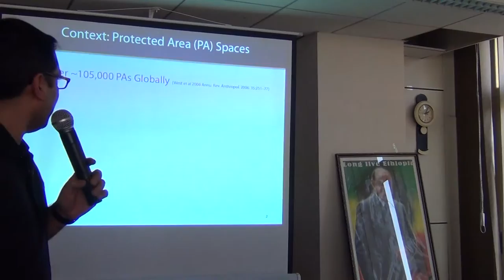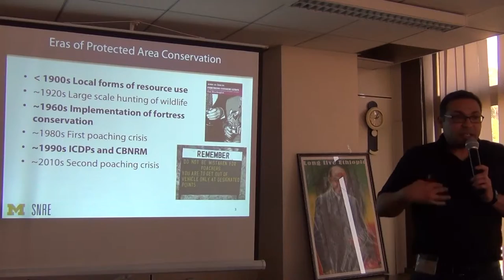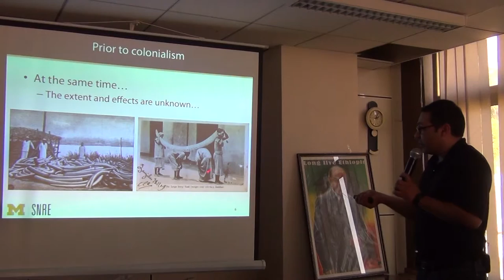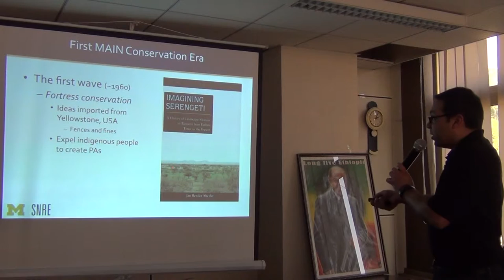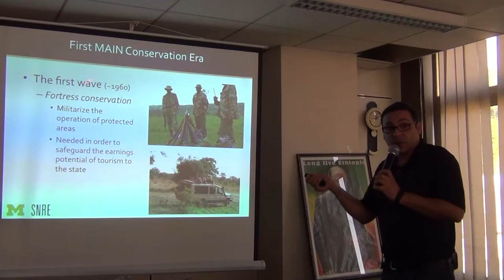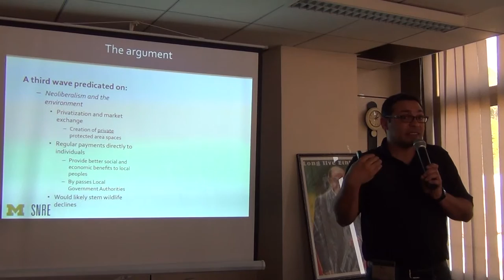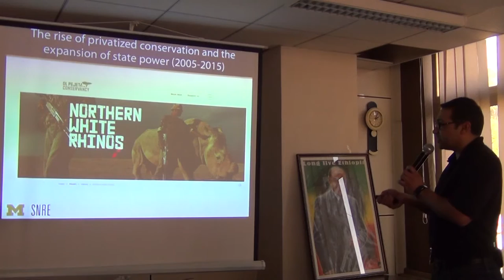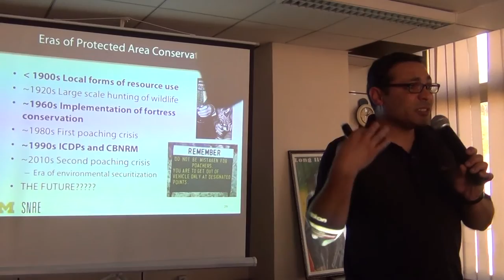BITC / Conservation - Conservation and People